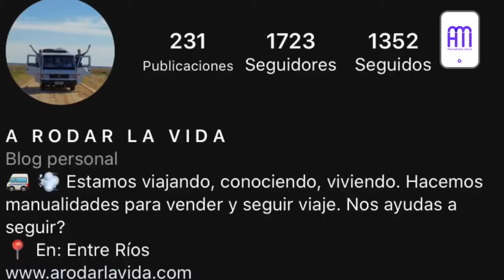A Rodar la Vida: Hernán y Dalila